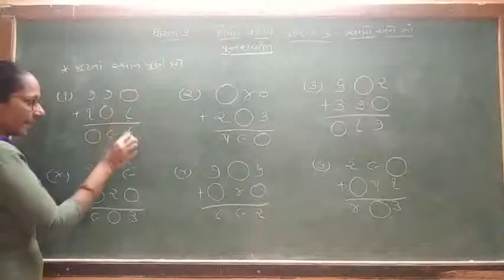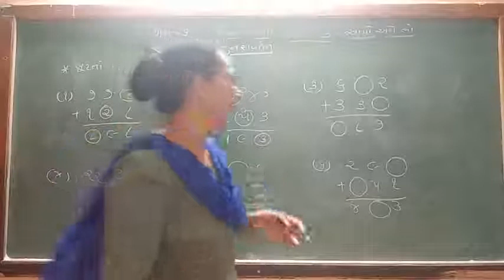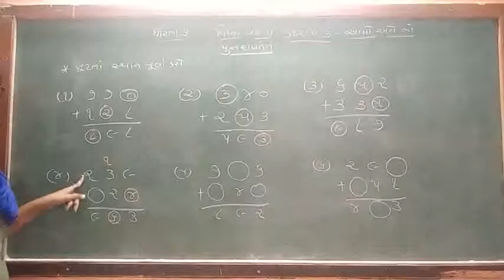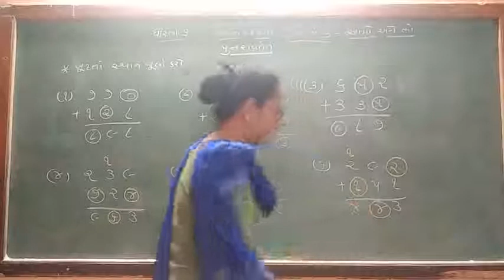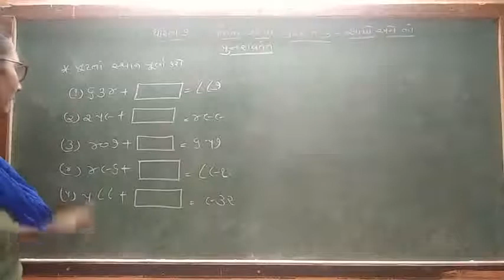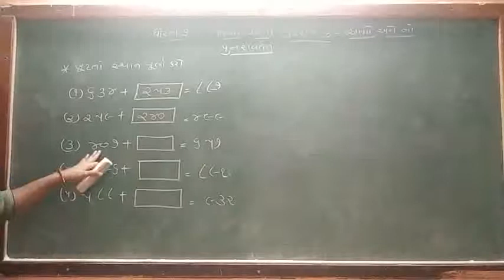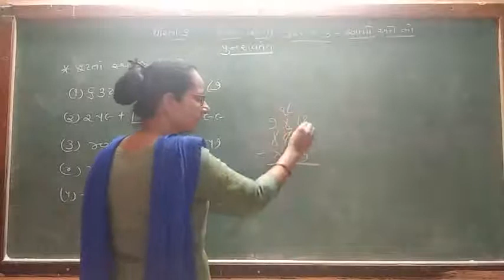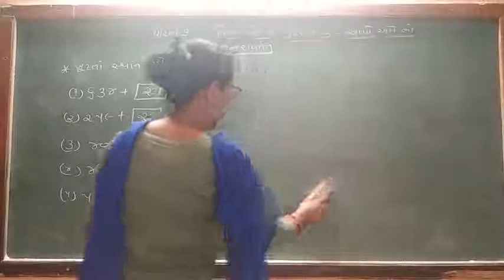ધોરણ-૩ પ્રકરણ-૩ ભાગ-૨ રિવિઝન